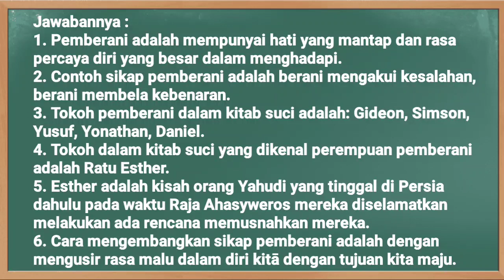Kunci Jawaban Jawa Pos TV Kelas 5 SD Kamis 23 September 2021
Soal dan Kunci Jawaban Guruku Jawa Pos TV Surabaya Hari Ini Kelas 5 SD Kamis 23 September 2021